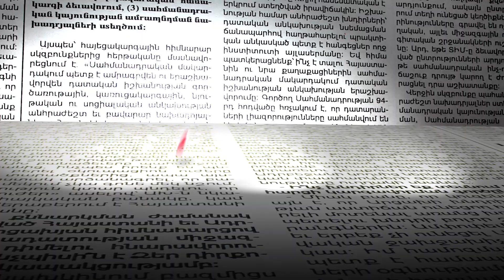Պետք է համախմբվենք, որ պահենք Հայաստանի սահմանները. Սասուն Միքայելյան